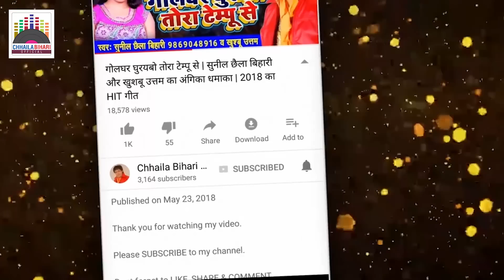क्वारंटाइन में डायल देलक हमरा सरकार | Sunil Chhaila Bihari & Shivam Bihari | Official Music Video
Singer: Sunil Chhaila Bihari & Shivam Bihari
Lyrics & Music: Sunil Chhaila Bihari
Music Arranger & Programmer: Monu Sinha
Editor: Shivam Bihari